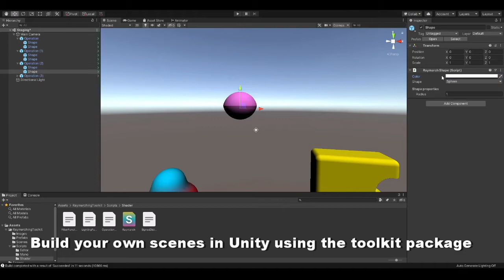Unity Raymarching Toolkit